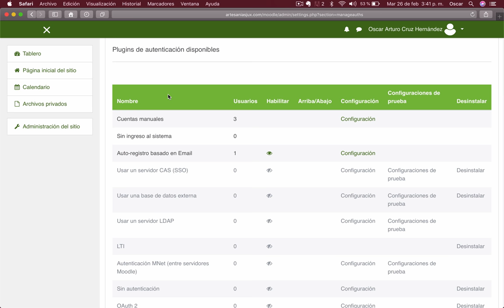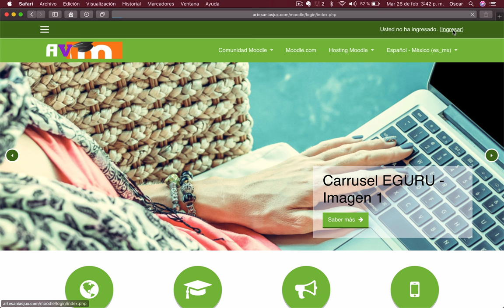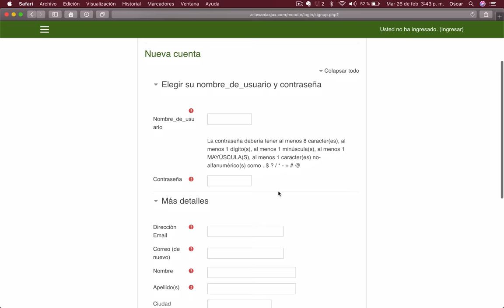HABILITAR AUTOREGISTRO BASADO EN EMAIL EN MOODLE 3.6.2